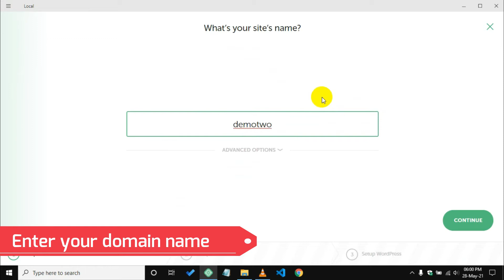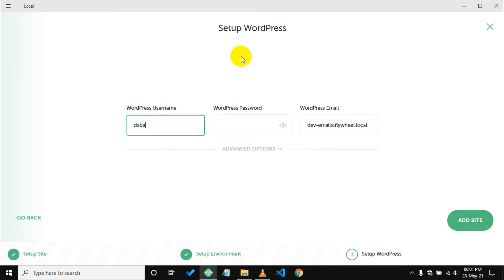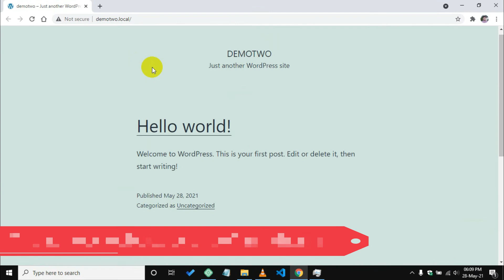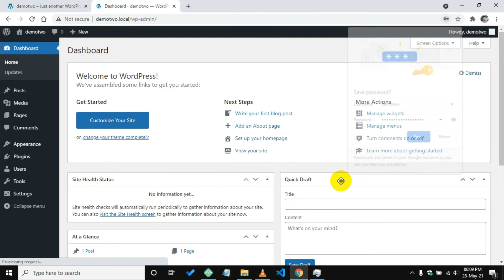How to add a new site on LocalWp and make it live | Local by Flywheel import site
localwp, local, wordpress, local install, local site make live, wordpress development locally